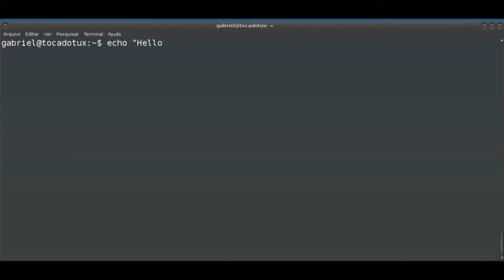Conheçam o projeto Padrim #5